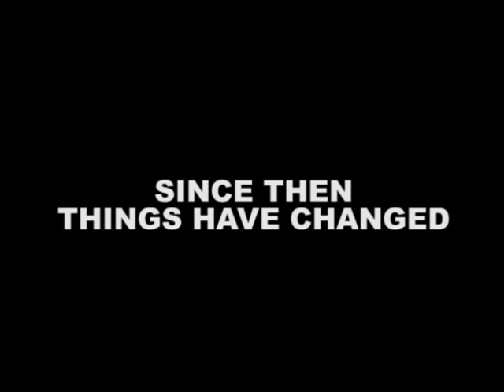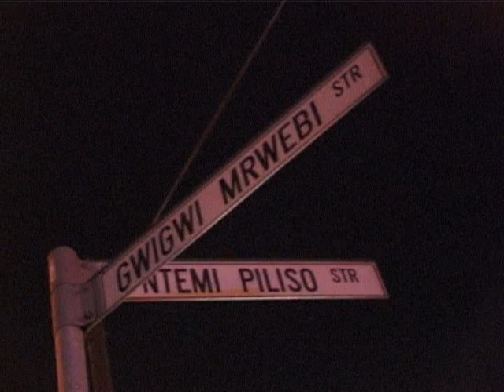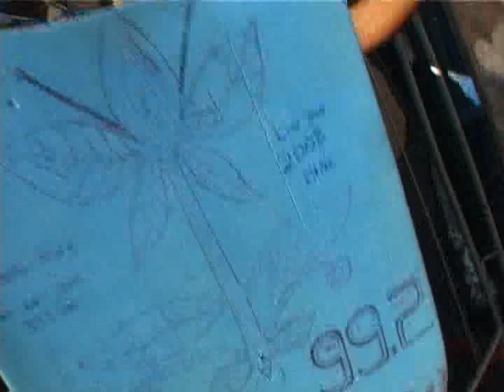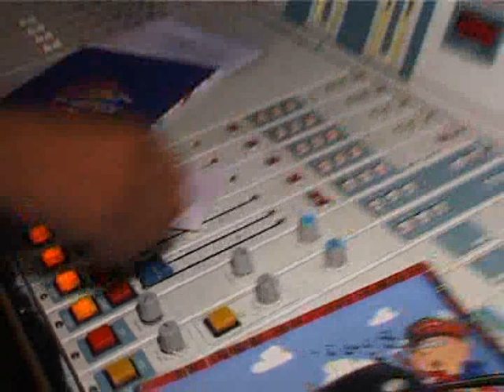YFM Mini Documentary 2008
Rob Greaves pulled this video together. I wrote the script.